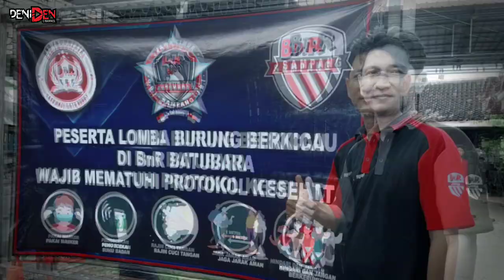MURAI BATU rasa CIBLEK 🤭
Supaya kedepan tetap konsisten memberikan informasi yang bermanfaat buat teman teman Kicau Mania